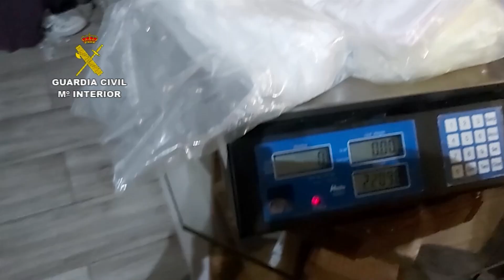Desmantelados dos laboratorios de “speed” en Gipuzkoa y Bizkaia, de los más importantes de España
La Guardia Civil desmantela dos laboratorios de “speed” en Gipuzkoa y Bizkaia, considerados de los más importantes de España

Se ha desarticulado una organización delictiva dedicada a su elaboración y distribución, y se ha detenido a 6 personas e investigado a otra más en San Sebastián, Tafalla, Alsasua, Bilbao y Lemona

Se ha intervenido 56 kg de speed, 10 kg de hachís, 2,76 kg de cocaína, 20 kg de anfetaminas, y 25 kg de aceite de metanfetamina, entre otras sustancias

El valor de la droga incautada supera los 2 millones y medio de euros

 La Guardia Civil ha culminado las operaciones KONPOSATU, ESTACHA y ELURRA, con el desmantelamiento la pasada semana, de dos importantes laboratorios de droga en País Vasco.

La Guardia Civil de Vitoria y Bizkaia se encontraban desarrollando desde hacía varios meses las operaciones KONPOSATU y ESTACHA, sobre investigaciones tendentes al desarme de un laboratorio ubicado en la localidad de Dima, donde los agentes sospechaban que un narcotraficante bilbaíno estaría realizando labores de elaboración y distribución de droga en País Vasco.

Las pesquisas policiales concluyeron que el laboratorio se ocultaba en una casa aislada, en un paraje rural en la citada localidad con paso acotado y de difícil acceso, donde se “cocinaba” las sustancias que después transformarían en speed, MDMA, o adulteraban como el “tusi” o cocaína rosa, LSD o el Sildenafilo.
Estas investigaciones lograron acreditar la relación personal de este individuo con otro de Gipuzkoa, dando origen a la operación ELURRA y en la que posteriormente resultaría detenido este guipuzcoano.

En el marco de ELURRA, la Guardia Civil de Gipuzkoa paralelamente investigó a un grupo organizado que producía y distribuía sustancias estupefacientes en todo el territorio nacional. Los agentes tuvieron conocimiento que esta red estaba asentada en Gipuzkoa, donde contaban también con un laboratorio concretamente en el Barrio de Altza de San Sebastián, y estaba formada por cuatro personas que tenían perfectamente definidos sus roles dentro de la organización.

Roles perfectamente definidos dentro de la red
Uno de ellos era el “cocinero/químico” de la sustancia, se encargaba de la transformación del aceite de speed en speed, multiplicando la cantidad recibida considerablemente utilizando sustancias de corte. Otro se encargaba de la seguridad del laboratorio y el suministro de las sustancias necesarias. A su vez, un tercero distribuía/comercializaba la mercancía elaborada y la ponía a disposición de otros traficantes situados en diferentes localidades del territorio nacional. Finalmente, el cuarto, se encargaba de la distribución a otros “narcos” de localidades repartidas por todo el territorio nacional.

El laboratorio se hallaba situado en una vivienda, donde el “cocinero” preparaba las sustancias. Durante el registro, además de la droga intervenida, se halló todo el material y aparataje necesario para su fabricación.

Con esta desarticulación, se han aprehendido 53 kilos de speed que podrían haber alcanzado un precio en el mercado de más de un millón y medio de euros, convirtiendo esta actuación de la Guardia Civil en el decomiso de metanfetamina más importante de los últimos años en Gipuzkoa y la segunda más grande de España en este año.
Asimismo, se llevaron a cabo otros dos registros en los que se incautaron más de 5.000 euros en efectivo, un revólver simulado, una pistola de descargas eléctricas, 5 básculas de precisión, 760 gr de cocaína en roca, 10 kg de hachís, 3 kg de cogollos de marihuana, 1 kg de speed, 95 gramos de resina de hachís, 9 plantas de marihuana de cultivo indoor doméstico, 16,8 gramos de pastillas de éxtasis, 32 gramos de ketamina, 79,7 gramos de MDMA así como sustancias para el corte y/o manipulación de las sustancias estupefacientes.

Tras este hallazgo, los investigadores de las operaciones de KONPOSATU y ESTACHA de Vitoria y Bizkaia respectivamente, debido a la vinculación de su objetivo con Gipuzkoa, deciden clausurar las mismas, logrando desmantelar un importante laboratorio en Bizkaia y detener a dos personas por sendos delitos de tráfico de drogas.

En este caso, el modus operandi del “cocinero” del laboratorio era la adquisición de productos propios para la elaboración de las sustancias estupefacientes, la fabricación y transformación de los productos, así como su distribución.